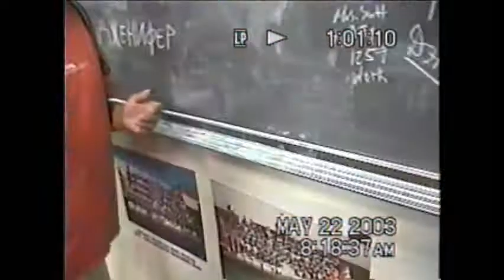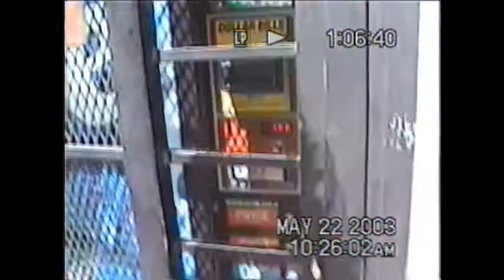Shadow Mountain - Last week of 9th grade 2003 - Day 1